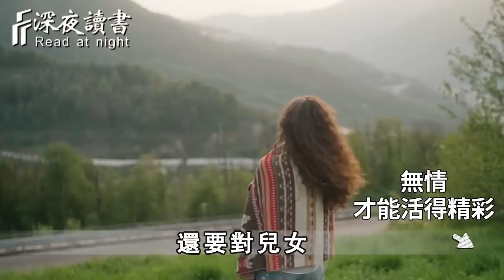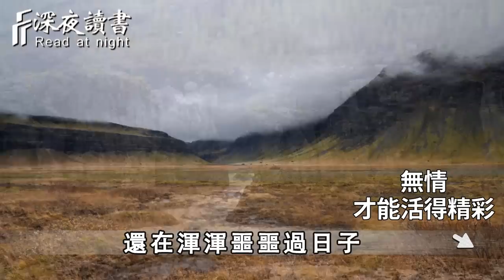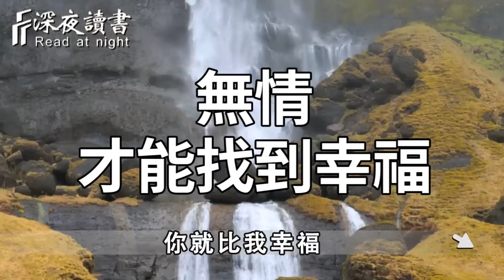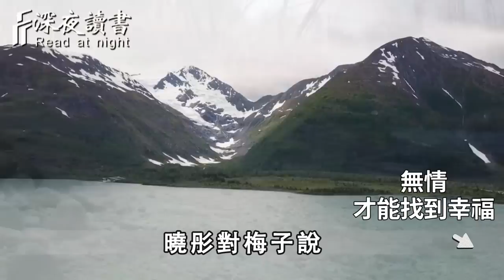該忘的忘，該放的放！餘生很貴，我勸你做一個「無情無義」的人，方能不亂於心，不困於情……【深夜讀書】